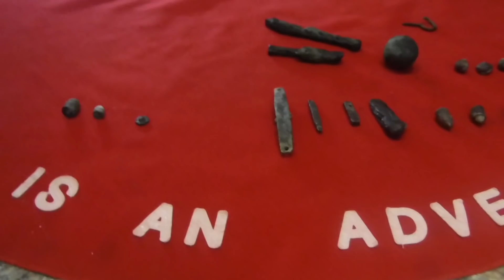Balls of Death!